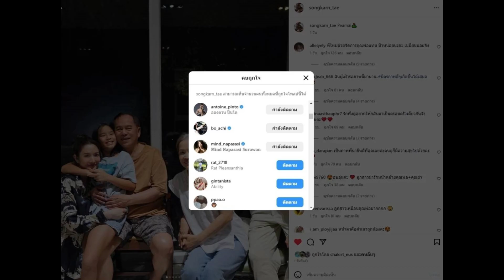“มายด์ ณภศศิ” แสดงตัว เคลื่อนไหวกลางไอจี “สงกรานต์” หลังร่วมเฟรม “แอฟ ทักษอร”